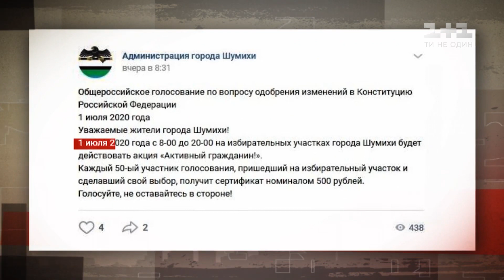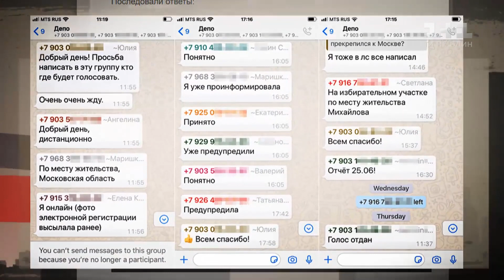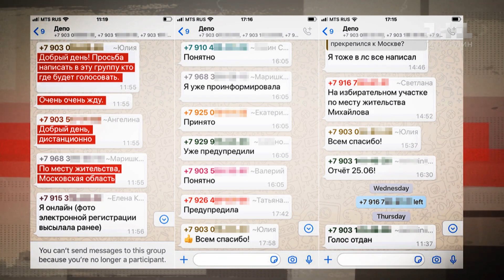Эра Путина в России - продолжение следует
UA - Путін таки назавжди. У Росії пройшли вибори щодо поправок до Конституції. Аналітики ж констатують - однією з причин були масові фальсифікації. За поправки Путіна, наприклад, голосували недійсні паспорти.

RU - Путин таки навсегда. В России прошли выборы по поправкам в Конституцию. Аналитики же констатируют – одной из причин были массовые фальсификации. За поправки Путина, например, голосовали недействительны паспорта.